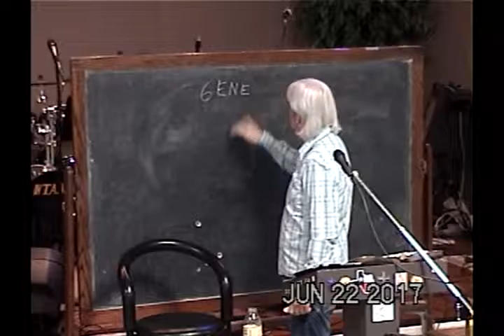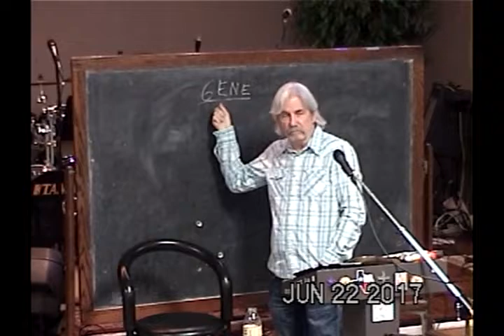Does God Really Need Anything From Us Part 1